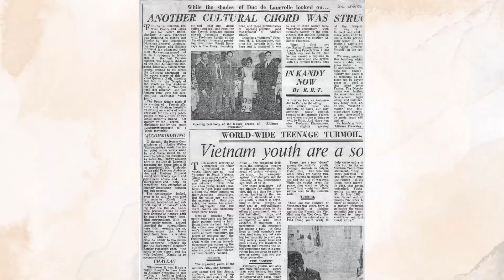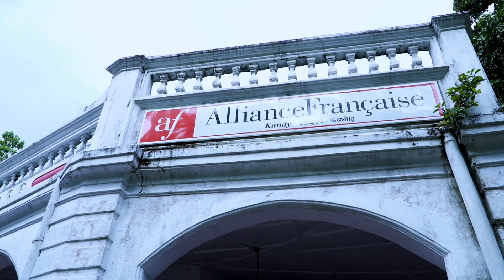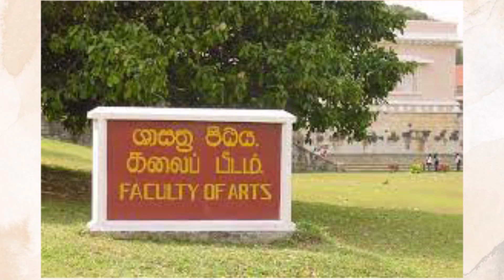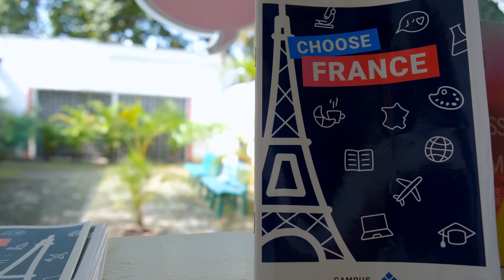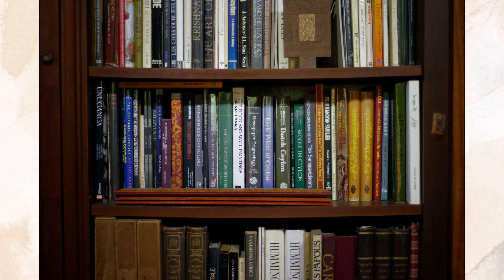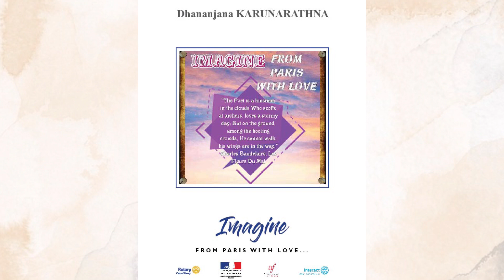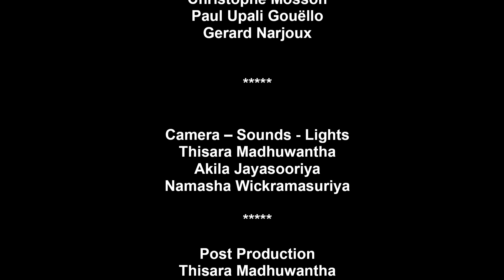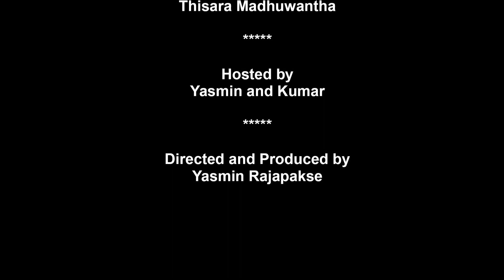Rendez-vous with Yasmin and Kumar - #8 - All about France in Kandy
This month’s edition of Rendez-Vous with Yasmin and Kumar makes a journey to the hill capital Kandy to the Alliance Française de Kandy.

A venue of historical significance in central Sri Lanka which celebrates its 55th anniversary next year, the AF Kandy was once even located on the upper storey of the ancient Queen’s bath or the Ulpangé, just outside the Dalada Maligawa.

All about France and the French in Kandy, on the show will be the newly appointed director of the AF Kandy, Sarah Toucas, who will talk about plans to further popularise the French language in Kandy.

Joining the show is also Dr. Kush Herat, former Director AF Kandy, visiting Senior Lecturer in French at University of Peradeniya, who talks about motivating undergraduates and inducting them to the French language and culture.

Frenchman Dr Jacques Soulié, a former Director of the AF Kandy who has contributed immensely to the propagation of the French language and culture in Kandy then takes viewers on a tour of his brainchild and a major cultural venue - The Suriyakantha Centre for Art and Culture - which has been visited by hundreds of Sri Lankans and foreign visitors.

To close the show is Ravana Wijeyeratne, the Honorary Consul for France in Kandy whose links with France go back to his childhood when his father Tissa Wijeyeratne was Ambassador for Sri Lanka in France in the early 1970s.